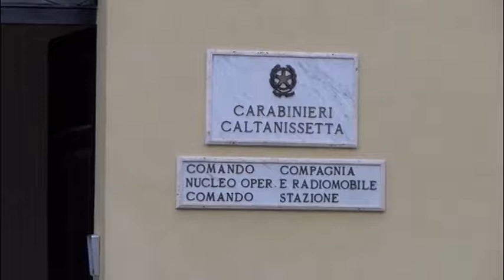minacce di morte alla madre